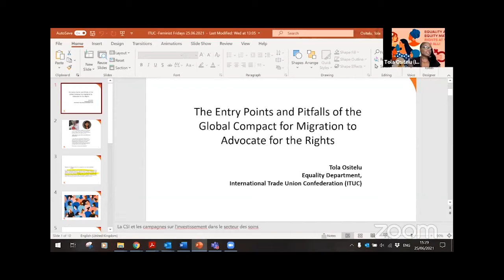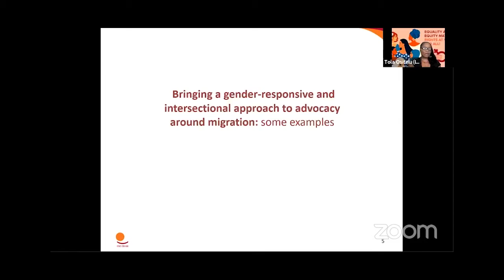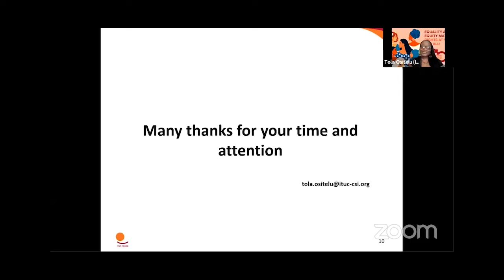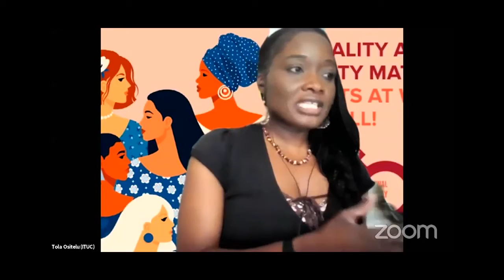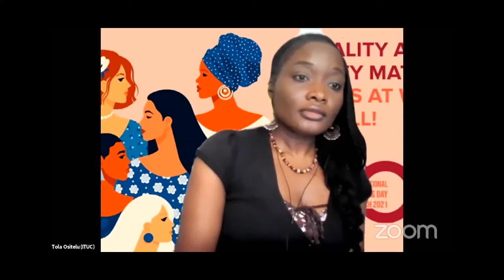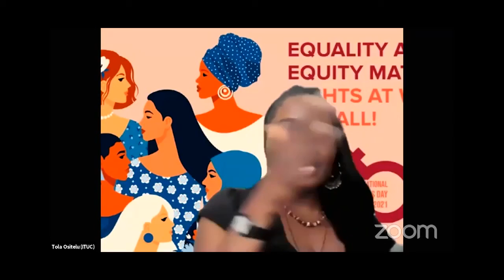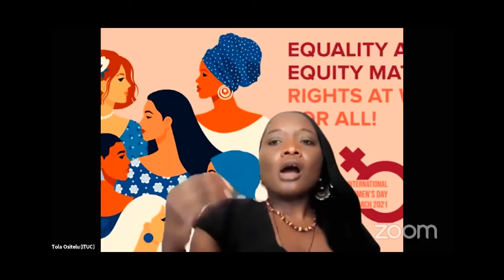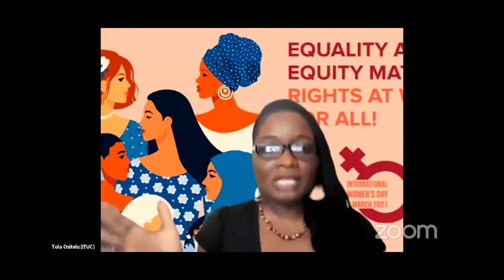How does an intersectional feminist lens to labour migration inform our advocacy?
FeministFridays speakers Francia Blanco (union of trans domestic workers in Nicaragua), Fish Ip (International Domestic Workers Federation), Jille Belisario (Fairwork), and Tola Ositelu (International Trade Union Confederation) discussed how they promote migrant women’s labour rights in Africa, Asia, Europe, and Latin America.